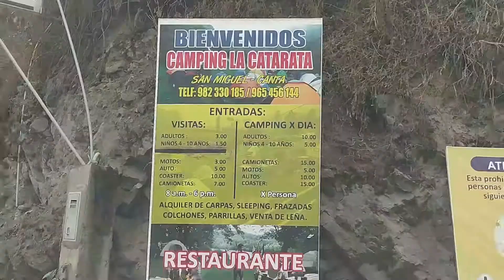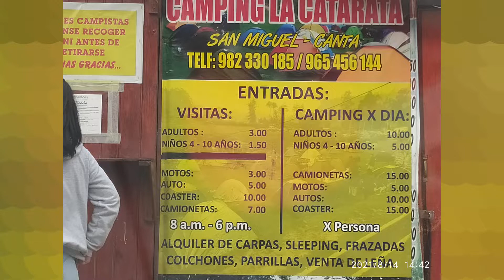Vlog #53 - FUIMOS A ACAMPAR A CANTA - Me afectó el frío 🥶😭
Hola Mis amigos... nos dimos una escapadita con la familia a Canta- Obrajillo, todo muy bien, divertido, hasta que llegó la noche, y la verdad que para mi el frio fue horrible, me afectó muchísimo. Jamás habia pasado tanto frio 😳😫 jajaja , pero fue divertido dentro de todo. Abrazos virtuales mis amigos y hasta un proximo video.

Gracias por pasar por este su canal, gracias por acompañarme y motivarme a crear mas contenido. Bendiciones para todos!!!❤️❤️❤️❤️